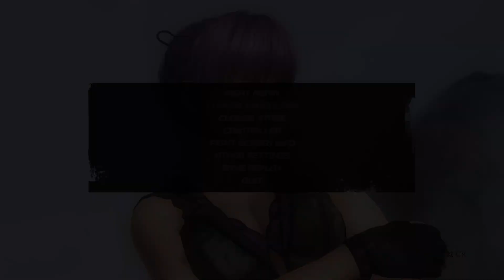Dead or Alive 5 Last Round PS5 Backwards Compatibility Boot Time and Performance Test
Dead or Alive 5 Last Round never got PlayStation 4 Pro improvements, but fortunately it never ran poorly even on a standard PlayStation 4. Gameplay is in 1080p and 60fps, while cutscenes, intros, and outros are capped at 30fps.

After several tests, it really does seem like if there is ever going to be a problem with backwards compatibility on PS5, the PS5 will let you know with a notification when you boot up the game. So far I've only encountered such a notification with two games: Senran Kagura Estival Versus and Senran Kaagura Peach Beach Splash. I'll keep testing more games and sharing my results, but as far as I can tell it's all good news for Dead or Alive 5 Last Round on PS5.

This is Dead or Alive 5 Last Round for the PlayStation 4 running on a PlayStation 5. The recording is in 1080p and 60fps. Gameplay captured from a PS5 using an Elgato Game Capture HD60 S.